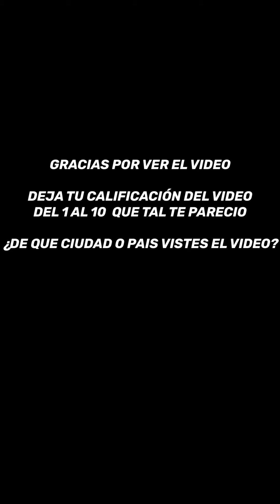YO SOY EL MASTA - EL CANTANTE LOCO